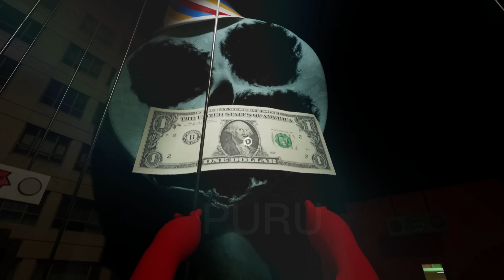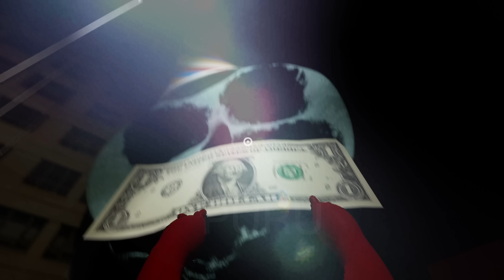是誰佔領了Garten of banban？P3《Garten of banban2》（bigpuru）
這個是《是誰入侵了Garten of banban》繫列的第三部分。
我預計在周五，或者周四，這個繫列將會迎來它的結局。
巨大的青色的Captain Fiddles似乎不見了，取而代之的是一大坨Poop...
不過Banban目前還沒有弄清楚發生了什麼，為什麼Garten裏出現了許多他從未見過的人？
Banban現在一頭霧水...